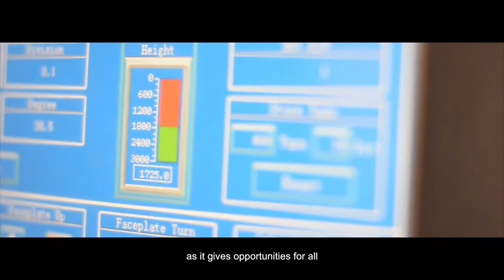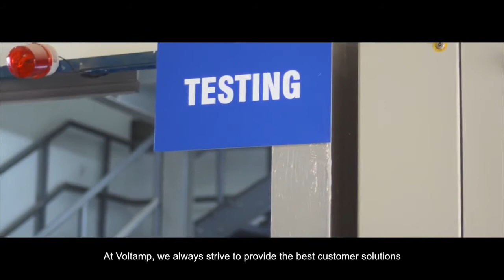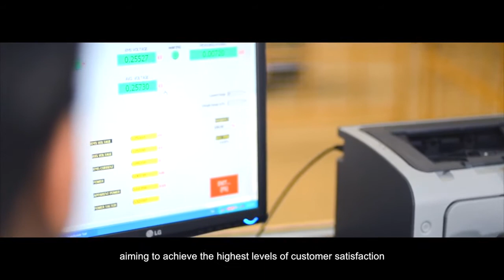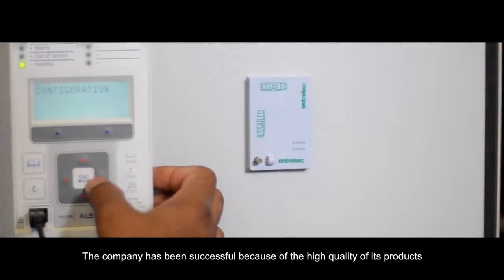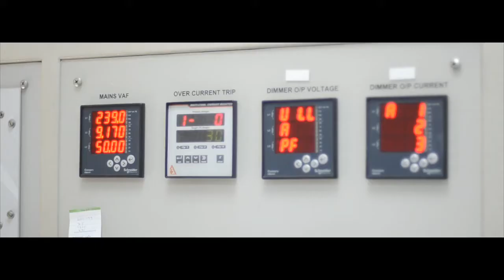Voltamp Oman Corporate Video - March 2017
Voltamp Energy SAOG is a leading company based in the Sultanate of Oman. Voltamp manufactures Distribution Transformers up to 3000 KVA 33 kV Class, POWER TRANSFORMERS up to 500 MVA 220 kV Class, Low Voltage Switch gear of all types under franchisee agreement with Schneider. Medium Voltage Switchgear up to 11 kV Class. Engineering Services for repairs, maintenance, supervision and spares. Voltamp has 5 factories in Oman, four of them in Rusayl (Muscat) and one in Sohar. This short 8 min. Corporate video highlights the products and services of Voltamp Oman.